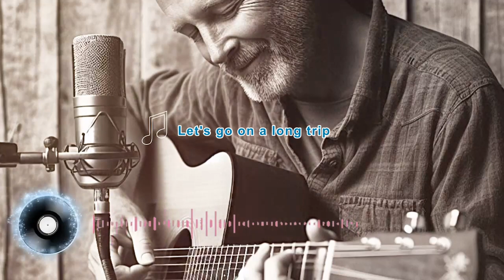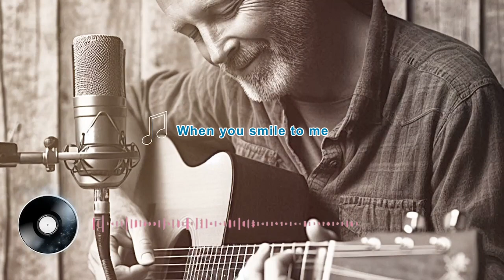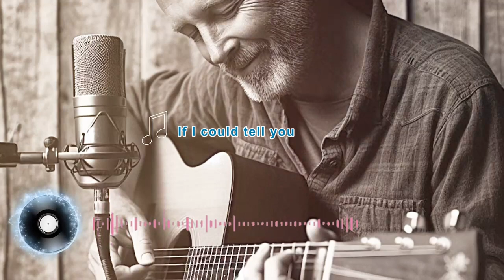겨울에 듣기 좋은 느낌있는 어쿠스틱 기타 연주곡 모음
추운 날씨가 되면 따뜻한 곳을 찾아다니는 것 같습니다.
운치있는 카페에 앉아 은은한 기타 연주를 들으며
아메리카노 커피 한 잔을 마시고 싶어집니다.
겨울에 듣기 좋은 어쿠스틱 기타 연주곡을 들으며
오븟한 시간을 보내세요,.

00:00:00 Ray
00:01:54 Apple pie
00:03:43 Afternoon Sunshine
00:05:14 Birch Forest
00:07:07 Come Back
00:08:51 Country Diary
00:10:40 Driving Stars
00:12:07 Ending Credit
00:13:28 Farm
00:15:15 Headache
00:17:20 Lazy Afternoon
00:19:20 Let's go on a long trip
00:20:59 Ocean Evening
00:22:27 Power Ade
00:24:32 Train Trip
00:26:22 When you smile to me
00:28:31 Winter Season
00:30:57 You and I
00:33:11 And Happy Ever After
00:35:06 Back To Home
00:36:53 Before Sleep
00:38:41 Cappuccino
00:40:20 Chicken
00:41:47 Closed Theather
00:43:40 Cooking Time
00:45:18 Dinner Reservation
00:47:16 Do
00:49:10 Farewell Train
00:51:15 Flower Festival
00:53:03 Glass Bottle
00:54:45 Highway Sunshine
00:56:13 If I could tell you
00:58:19 Let's Go
00:59:42 Living Room
01:01:13 Lonely
01:02:33 Maybe Autumn
01:04:12 Merry-Go-Round
01:06:05 Mild
01:07:54 Missing You
01:09:35 My Second Guitar
01:11:14 Old picture
01:13:17 On the Rainbow
01:15:04 Peace And Love
01:16:42 Picnic
01:18:46 Sad Words
01:21:07 Scent Of Autumn
01:22:41 Sofa
01:24:20 Still Need You
01:26:14 Take My Hands
01:27:56 Teardrops
01:30:02 Teddy Bear
01:31:26 Thinking Of You
01:33:14 Traveling Tube
01:35:17 Under The Tree
01:36:51 Windy Day
01:39:02 Winter Wave
01:40:55 You, and Another

by sellbuymusic